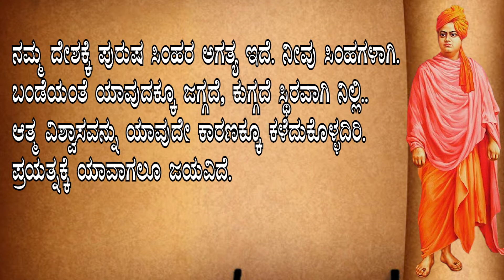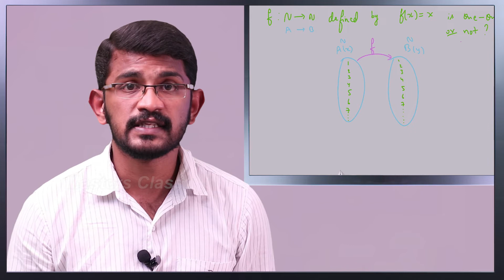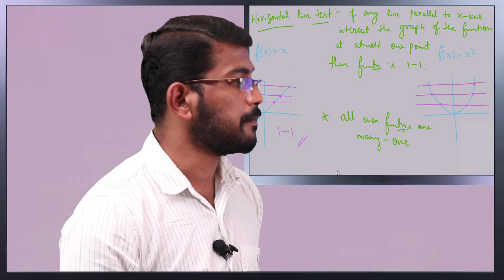2ND PU - Mathematics : Relations & functions Part - 06 ಗಣಿತಶಾಸ್ತ್ರ In Kannada&English Masters class